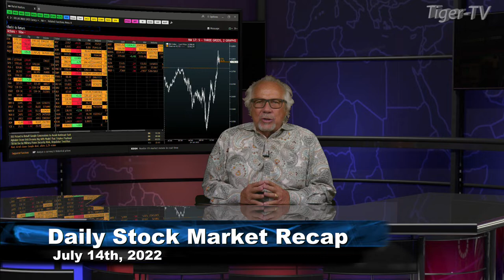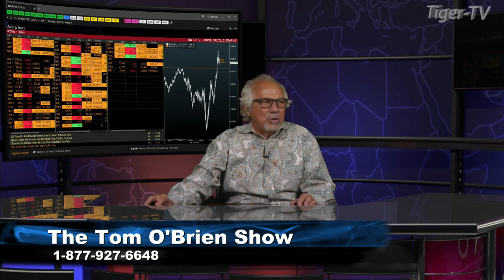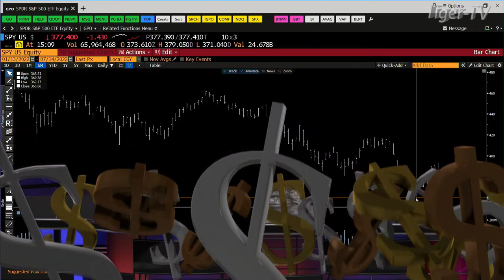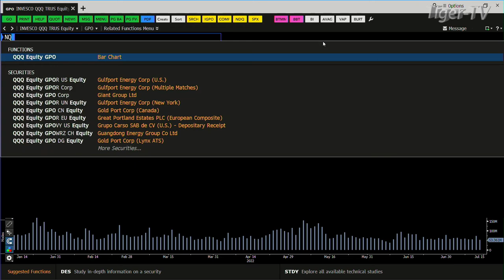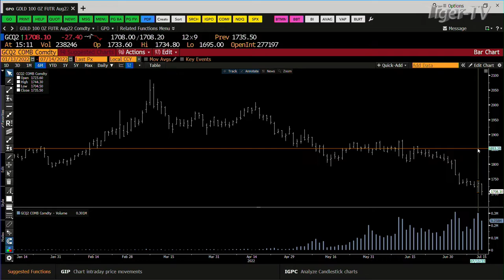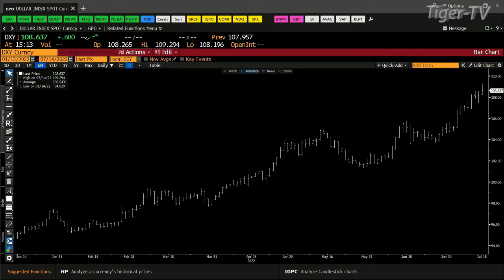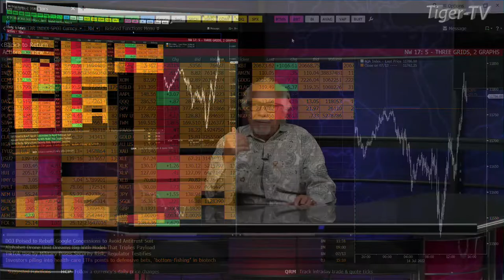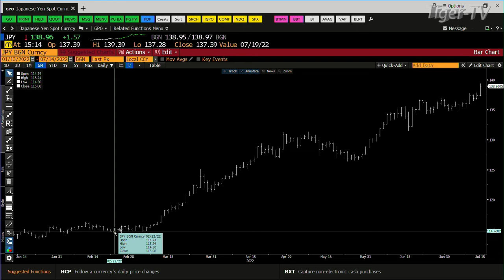July 15th, Daily Market Recap - 2022